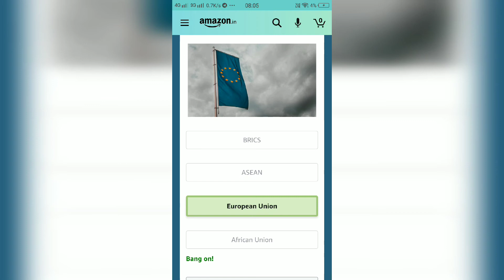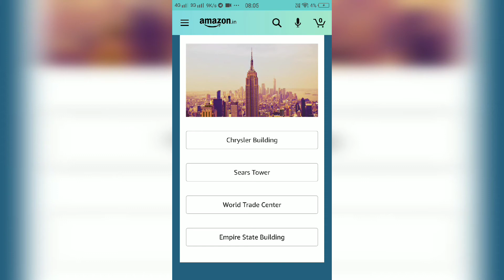Amazon daily quiz answer 27 January | అమెజాన్ డైలీ క్విజ్ సమాధానాలు | Lucky winner will get 10,000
Amazon daily quiz answer 27 January
Amazon daily quiz answer 27 January | win Rs 10,000 Amazon pay balance.

Amazon Daily Quiz Answers today | అమెజాన్ డైలీ క్విజ్ సమాధానాలు

Other Quizzes:-

Today's Amazon Quiz Answers- Win Rs.10,000 Amazon Pay Balance

1- Aligarh Muslim University
2- Boeing
3- Arunachal Pradesh
4- European Union
5- Empire State Building

Topics Covered:-

amazon quiz
amazon quiz answers today
26 January amazon quiz answers
25 January amazon quiz
vlog with Rafi
amazon pay later quiz answers today
amazon pay later quiz
Win cashback offer
amazon
quiz Time
Ring Of Rewards,
kya bolti Public, kya bolti public
Kya bolti public Quiz Answers
Flipkart Kya bolti Public Quiz Answer Today
amazon Ring of Rewards quiz answer
win Guaranteed rewards,  అమెజాన్ డైలీ క్విజ్ సమాధానాలు,
amazon daily 8am-12pm quiz answers
Amazon Quiz Answers today | 21 January 2021 | Win Philips Induction Cooktop

Amazon Quiz Answers today | 25 January 2021 | Amazon Daily Quiz Answers today | Win Philips Induction Cooktop

Amazon Quiz Live Answers | 25 January 2021| Amazon Daily Quiz Answers today | Amazon Fun Zone Answers

Amazon Quiz Live Answers | 25 January 2021 | Amazon Daily Quiz